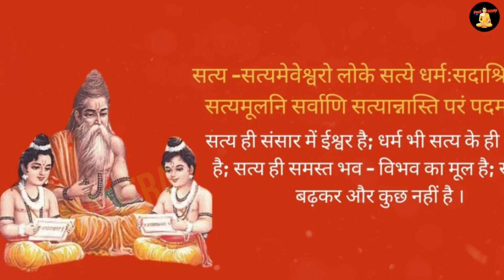रामायण से जुड़े वो रहस्य जो सबसे छुपाए गए | Untold Story Of Ramayana | Ramayan Ke 11 Rahasya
shocking ramayan facts
shocking stories of ramayan
9 mysteries of ramayana
mysteries of ramayan

today in this video see about untold story of ramayana full explanation in hindi